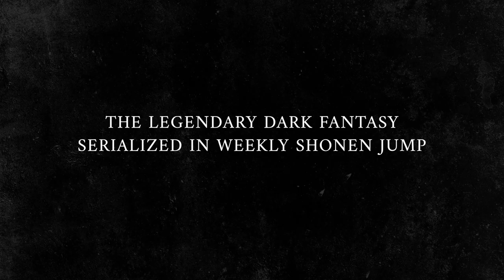BASTARD!! -Heavy Metal, Dark Fantasy- | Trailer | Netflix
The Netflix Series "BASTARD!! -Heavy Metal, Dark Fantasy-" starts streaming June 30, only on Netflix!

Four hundred years since the collapse of modern civilization, the world is dominated by the chaos of swords and sorcery.

The Dark Rebel Army, which plans to resurrect the god of destruction Anthrasax, continues to expand its power in a bid to rule the world, led by the overwhelmingly powerful Four Divine Kings.
The Kingdom of Meta-llicana on the Central Metallion Continent is assaulted by the sorcerer-led Dark Rebel Army.
In order to save the kingdom, Tia Noto Yoko, daughter of the Great Priest, has a decision to make — she must resurrect the ancient great wizard who once plotted to rule the world, and who is sealed within her childhood friend Lucien Renlen.
The only thing that can undo the seal is a virgin’s maiden kiss.
Facing imminent danger, Yoko puts her lips on Lucien’s, and in that moment, a dark and powerful energy fills the air.
The strongest, wildest, and most beautiful protagonist, the legendary wizard Dark Schneider, is finally revived!

Netflix Series "BASTARD!! -Heavy Metal, Dark Fantasy-"

When evil forces threaten to resurrect Anthrasax, the God of Destruction, the Kingdom of Meta-llicana calls on a volatile dark wizard for help.